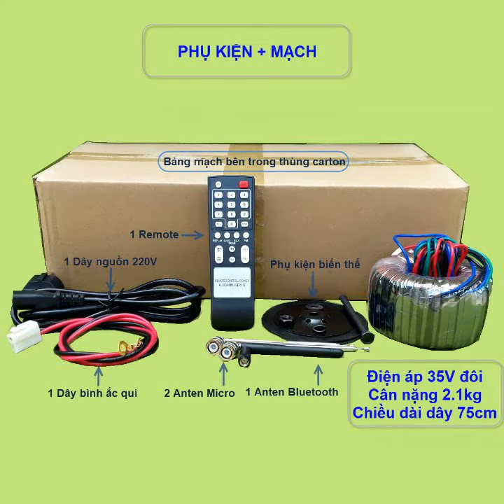MẠCH LOA KÉO 2 KÊNH LOA KÉO 4 - 5 TẤC ĐÔI CÔNG NGHỆ MỚI CAO CẤP NHẤT HIỆN NAY EQUALIZER CHỐNG HÚ